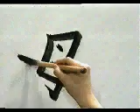🐦 APRENDE A ESCRIBIR ESTE KANJI SIN ASPAVIENTOS✔️ | GAMBATEANDO - Japones Para Todos